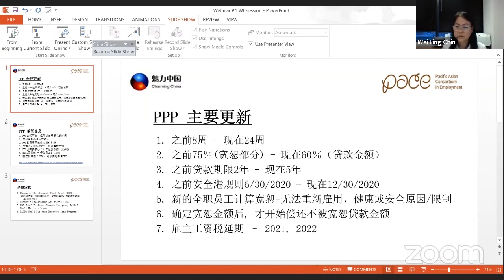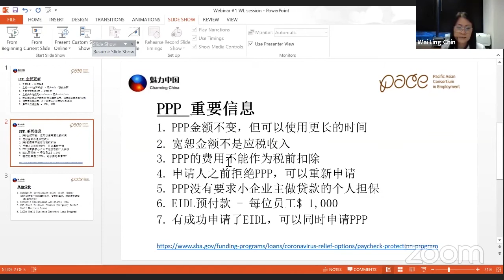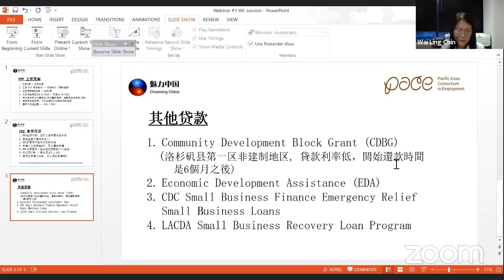ppp小企业贷款更新